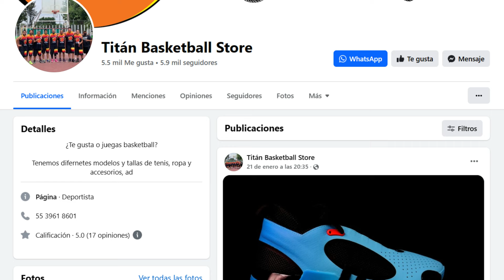DON ISSUE 5 Unboxing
Llega calientita la 5ta edición de ADIDAS para el gran Donovan Mitchell para que le demos un vistazo rápido. acompaña al equipo y comparte las primeras impresiones de esta posible joya.
Titan Basketball Store
resultados de baloncesto del juego Vídeos de stocko por Vecteezy/a